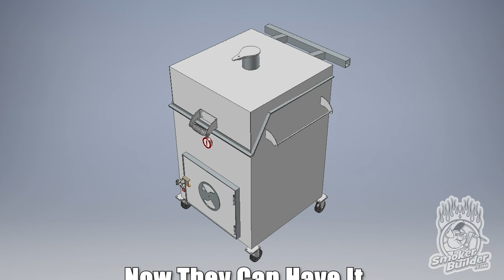FrankenQube Smoker Plans now available!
Many have been asking for a set of plans to build our FrankenQube™ Smoker since it was released back in 2013.
Well now you can get that set of plans!

This is a Square version of a UDS or Ugly Drum Smoker that Frank came up with back in the day. These plans show it built using 10 gauge steel for most of the build.
This cooker can fit up to 4 full foil pans in it.

Go to SmokerPlans.net to get your plans today!